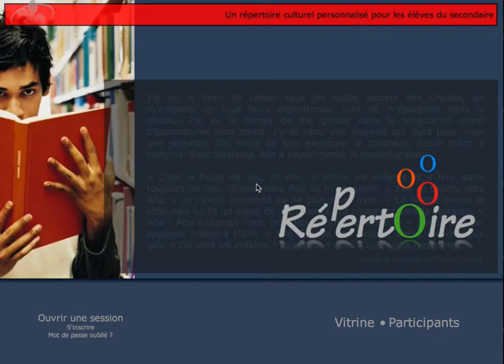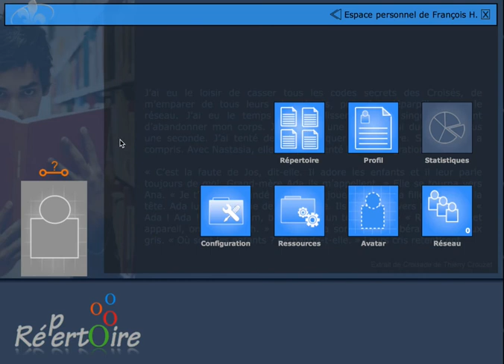Répertoire - Elève - Inscription